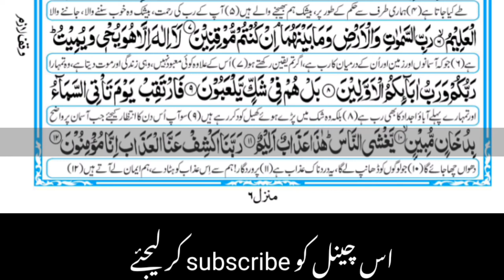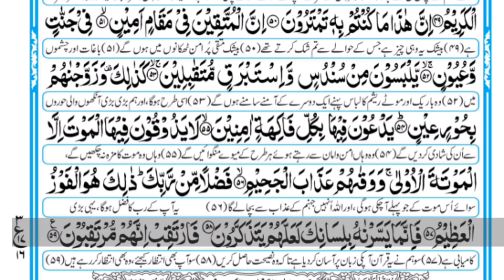tilawat Quran |by nasrullah shikh | surah dukhan with Urdu translation full | copyright free video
hi fraind walcam to may YouTube channel copyright free Quran .
not.